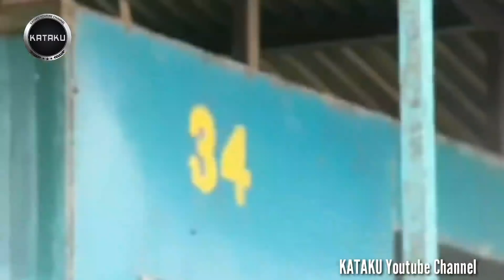TENTARA BUKTIKAN KEHEBATAN DI BUMI CENDRAWASIH ● BERITA VIRAL TERBARU HARI INI 18 MARET 2020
- Every Content in this Channel for purpose such as Education, News Report, interpretation etc. berita terbaru hari ini